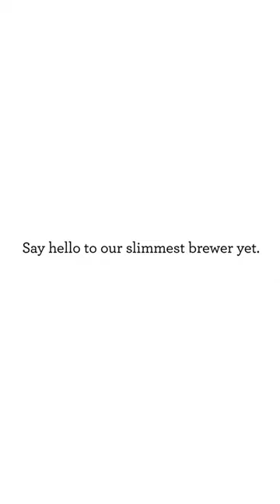Keurig K-Mini Single Serve Coffee Maker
The Keurig K-Mini coffee maker is now built with more planet-conscious materials. The Keurig K-Mini brewer family has reduced the amount of virgin plastic used by over 1 million pounds since 2020. By committing to reducing the amount of new, or “virgin” plastic in our brewers, Keurig is ensuring there is now less plastic entering the system. That makes the K-Mini brewer Keurig’s most environmentally minded coffee maker. That’s just another reason to love the Keurig K-Mini brewer, our slimmest brewer yet. At less than 5" wide, the incredibly slim and easy to use K-Mini single serve coffee maker makes anywhere perfect for great coffee. The Keurig K-Mini brewer combines sleek design with space-saving convenience in a portable, stylish package that delivers fresh brewed, delicious coffee from your favorite K-Cup pods in minutes.

 FITS ANYWHERE: Less than 5 inches wide, perfect for small spaces.Filter type:Reusable.Temperature Control : No. Froths Milk : No..Display Screen : No, Digital Clock : No.
    YOUR PERFECT AMOUNT: Brew any cup size between 6-12oz with Keurig K-Cup pods.
    ONE CUP RESERVOIR: Just add fresh water for each brew.
    FAST & FRESH BREWED: Coffee made in minutes.
    CORD STORAGE: For easy transport and tidy countertops.
    TRAVEL MUG FRIENDLY: Removable drip tray accommodates travel mugs up to 7.0 inches tall and holds a full accidental brew for easy cleanup.
    ENERGY EFFICIENT: Auto off feature turns off your coffee maker 90 seconds after your last brew, helping to save energy.

    COMPATIBLE WITH THE MY K-CUP UNIVERSAL REUSABLE COFFEE FILTER: Brew your own ground coffee (sold separately).
    INCLUDED IN THE BOX: Keurig K-Mini single serve coffee maker.